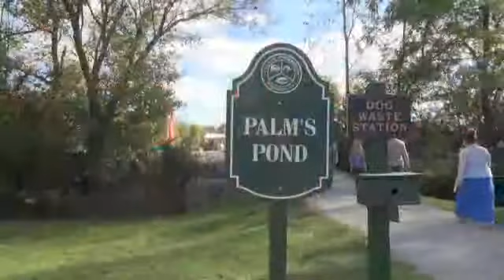Apple Butter Festival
Apple Butter Festival in Columbus Ohio.